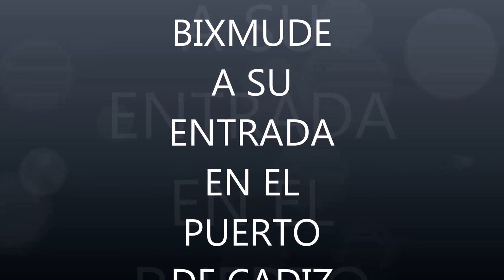BIXMUDE entrando en el puerto de Cádiz